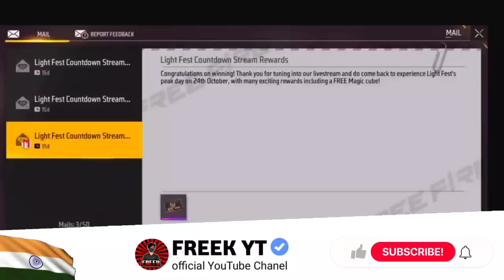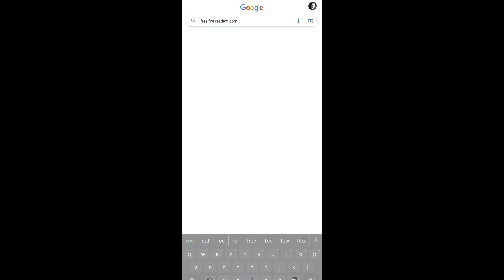Final Redeem Code എത്തി🤯 | Free Fire New Redeem Code | Ff New Redeem Code | Free Fire New Event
FREE FIRE REDEEM CODE | REDEEM CODE FREE FIRE | FREE FIRE REDEEM CODE TODAY | FREE FIRE NEW EVENT

🔥👉NEXT REDEEM CODE ON VLOG CHANNEL @freekvlogs

എല്ലാരും VA Redeem code soon👇😘
FOLLOW AND MESSAGE NE ON INSTAGRAM 🥰💙

free fire redeem code | redeem code free fire | today free fire new redeem code | new redeem code

Free fire new event | FF new event | free fire new event today | free fire redeem code

redeem code
light fest
free fire official
21 October redeem code
21 October redeem code free fire
Diwali redeem code
free fire diwali redeem code
Free fire aaj ka redeem code
Redeem code kab aaega
jecks gaming
Free fire
Diwali event
10000 diamond redeem code

diwali event 2022 date
diwali event all item
freefire diwali event

1. ff new event

fist skin event today

More Tags

1. free fire new event
2. free fire new event today
3. new event free fire
4. ff new event
5. ff new event today
6. free fire new update
7. today free fire new event
8. free fire new events
9. free fire today new event
10. new event ff
11. new event free fire today
12. new event in free fire